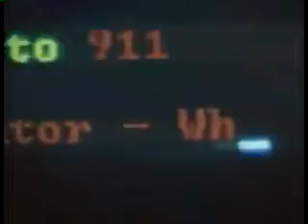Scream Movie Trailer(English)